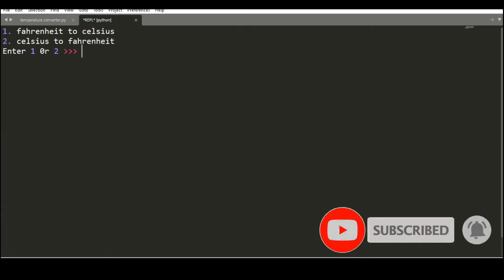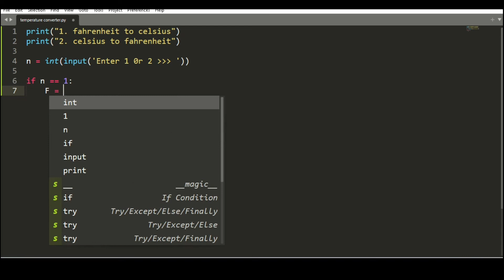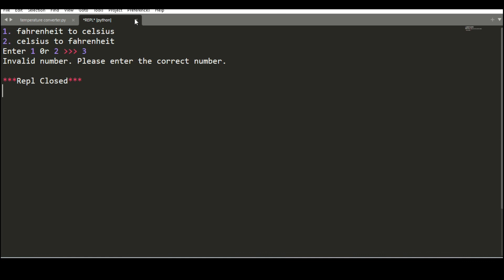Fahrenheit to celsius converter | How to convert Fahrenheit to celsius python | Py Ideas 💡python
Fahrenheit to celsius converting is a conversion which is very useful for people. In this video, i show you how to make a temperature converter(Fahrenheit to celsius and vice versa). Which is a simple projects for beginners in python.